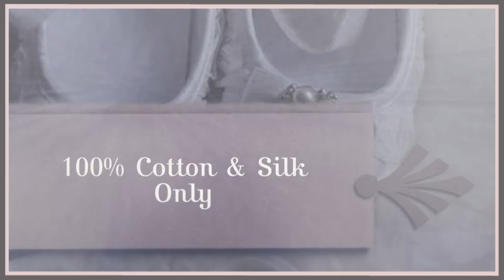Christening & Baptism Gowns Calgary | Petite Élégance | Shop Online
Christening & Baptism Gowns Calgary. Petite Élégance's our children's web boutique for Couture Custom dresses, Christening Gowns and Baptisim Gowns. Choose from our exclusive designs and have them custom made in the colour of your choice.

Custom Christening gowns and Baptism gowns, Naming  dresses, couture christening attire designed especially for you using your child's measurements. Our children's specialty couture clothing is custom made in Canada. All unique Christening & Baptism Gown designs are made of dupioni silk and cotton Batiste.

When you are looking for quality and custom handmade designs contact Petite Élégance for Childrens Baptisim Gowns. To find out more